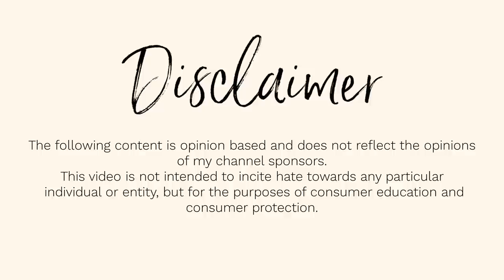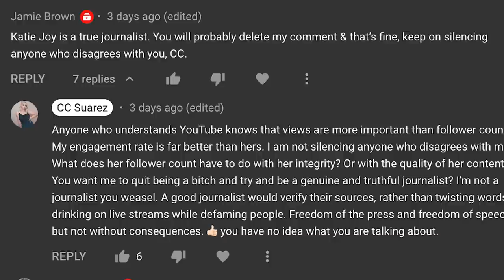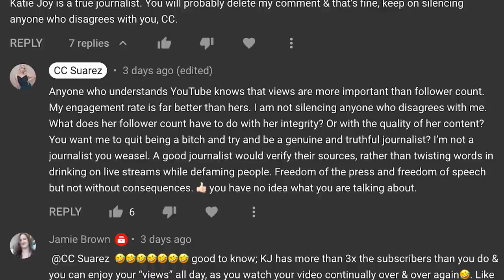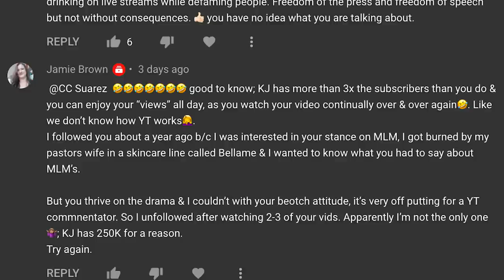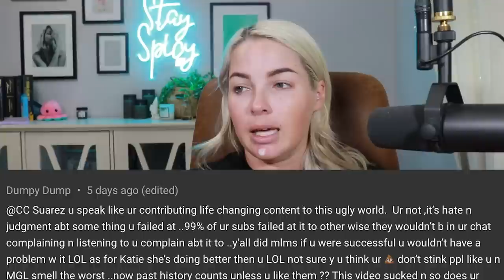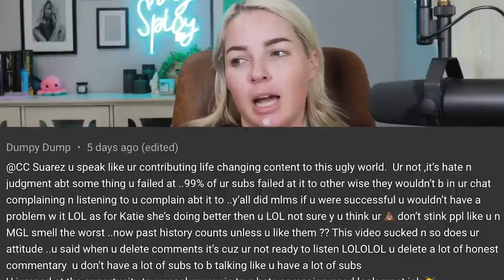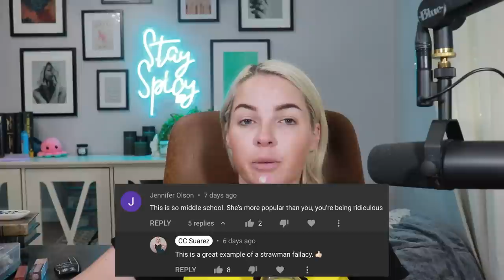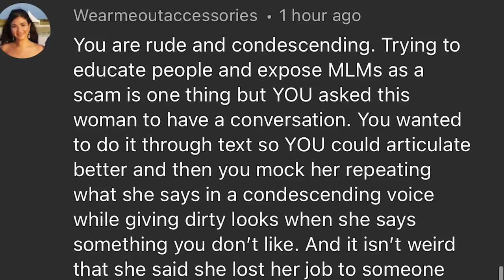Call Me Clout Demon | Reading Mean Comments Pt. 11